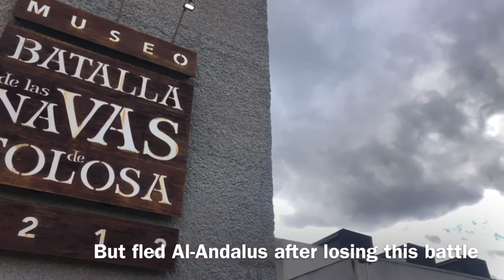Granada and The Al-Hambra - Al-Andalus P11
The rise of the emirate of Granada occurred while the Al-Muhawidun were in full retreat. This was a new emirate in the south of the peninsula that was the last hope for the Muslims. It was ruled by the Nasrids (Banu Nasr) and was inaugurated by Muhammad Ibn Al-Ahmar or Muhammad 1st. He had a very difficult job of establishing, protecting and defending his new realm. To find out how he managed to do this, and what tactics he used, watch the whole video and subscribe to the channel and press the bell button for notifications of the remaining episodes in the series.

NO COPYRIGHT Islamic Music / Ramadan Music No Copyright / Muslim Music No Copyright by MUSIC4VIDEO